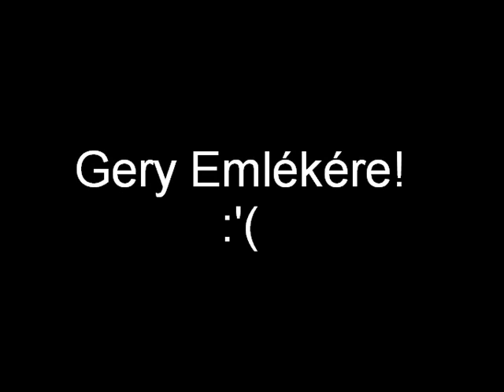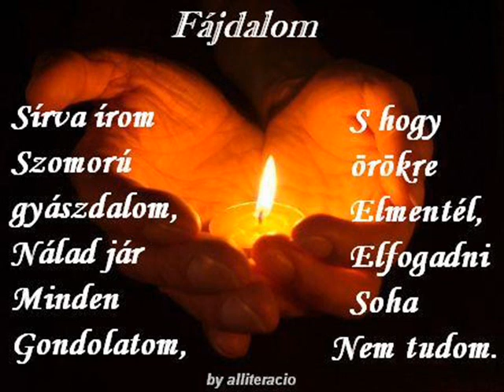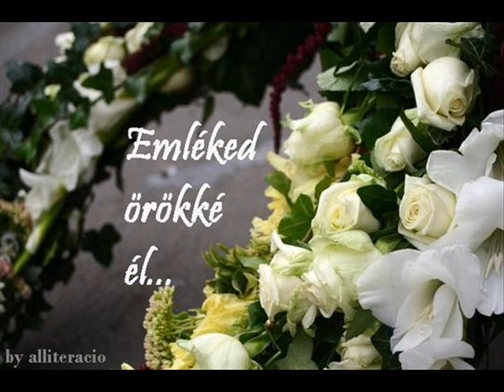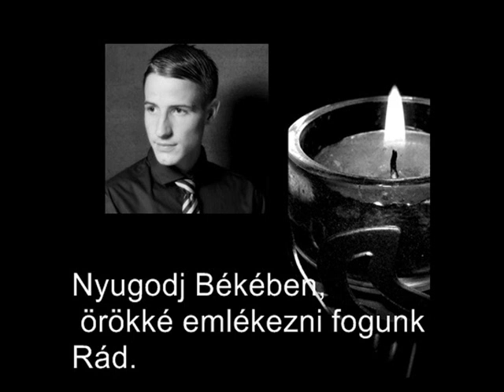gery emlékére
Így búcsúzunk most el tőled mert olyan hirtelen mentél el!

           Szerető családod:Apa,Anya,Bea és Tomi